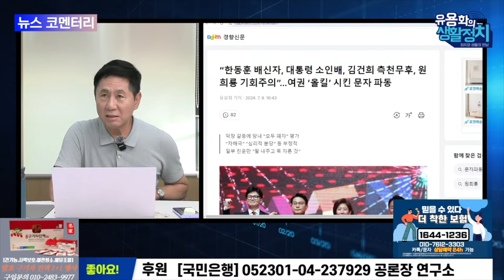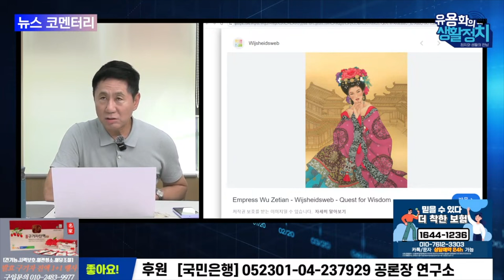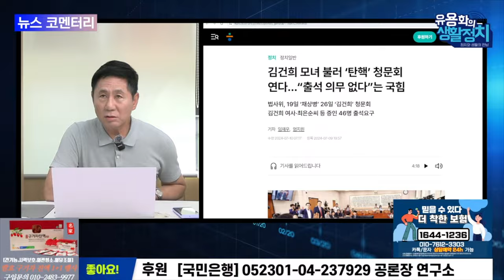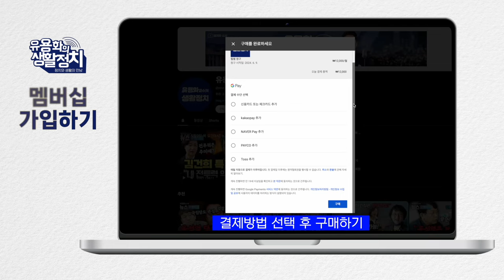공포정치ㆍ외척정치 ㆍ마녀사냥ㆍ밀고정치ㆍ비밀경찰이 감시 [뉴스 브리핑]